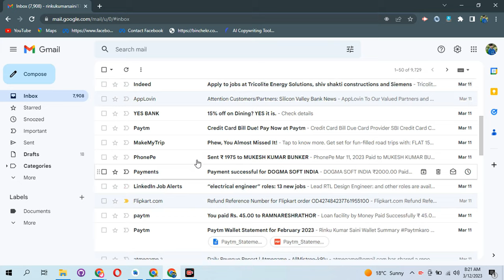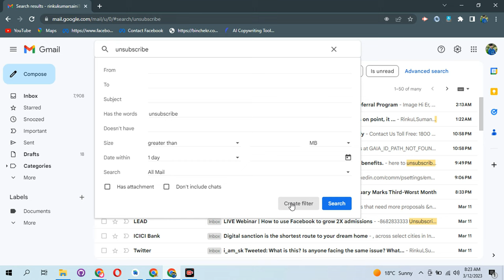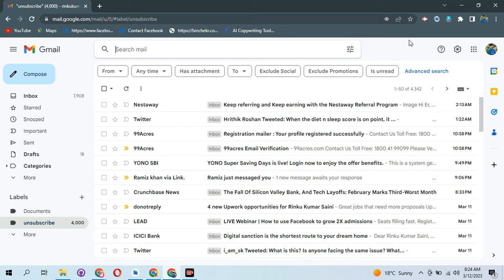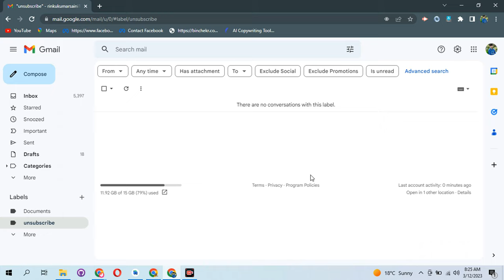Delete all unwanted mail just once ! Clean mail Inbox | How to Delete all Unsubcribe tag email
Delete all unwanted mail just in 2 minute

Watch video properly and follow three step
1. First Search UnSubscribe
2. After that click Filter Tab
3. Create filter
4. Create Lebel
5. Apply and just all mail once!

 Clean mail Inbox | How to Delete all Unsubcribe tag email

**Solved Query**
How to Stop Unwanted Promotional Emails in gmail in Hindi
Unsubscribe Promotional Emails in Gmail
How to Filter spam and unwanted mail in gmail
How to unsubscribe all the Unwanted emails in Gmail
unwanted email unsubscribe kaise kare unwanted email stop unwanted emails in gmail
stop unwanted emails kaise kare
How to unsubscribe unwanted emails
how to unsubscribe from emails